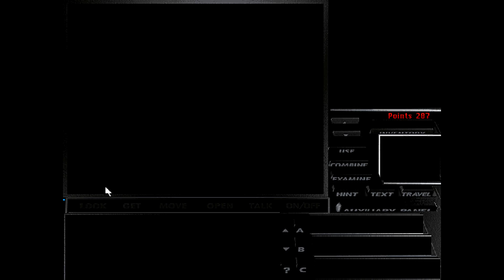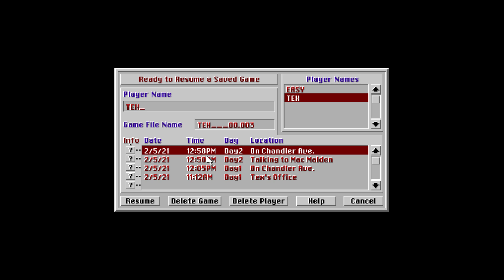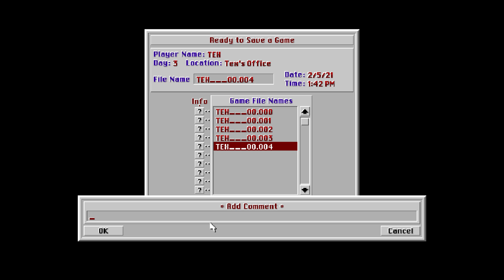Tex Murphy: Under a Killing Moon • Part 6